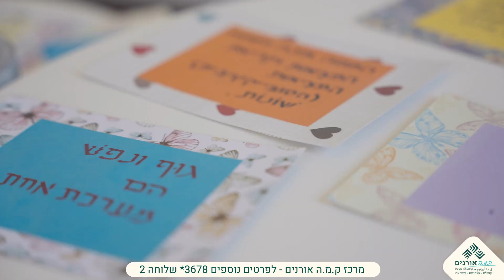NLP - לימודי תעודה במכללת אורנים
ה - NLP כולל מיומנויות של קריאת שפת גוף, תקשורת בין אישית ונחשב לאחד הכלים האפקטיביים ביותר להובלה של תהליכי שינוי.